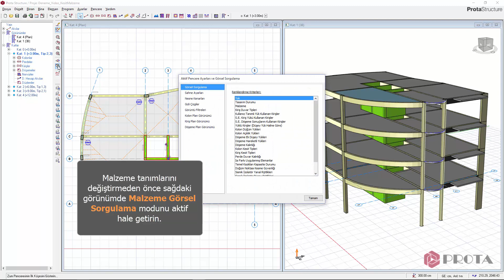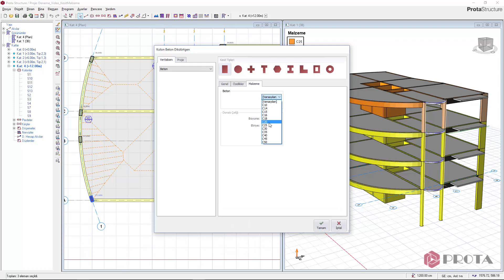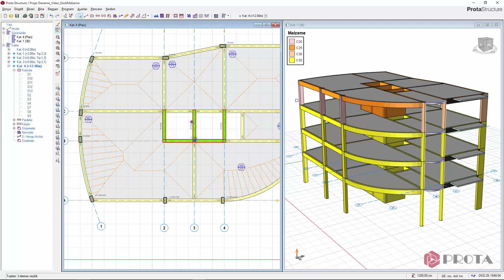ProtaStructure ile Yapısal Analiz - Malzemelerin Tanımlanması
ProtaStructure, betonarme, çelik ve kompozit yapı sistemlerinin modellenmesi için hızlı ve kullanıcı dostu araçlar sunmaktadır. ProtaStructure programında yer alan etkileşimli grafik editör ve dinamik veri giriş sistemi sayesinde yapısal model çok kolay ve esnek bir şekilde tanımlanabilir.

ProtaStructure, yapı sistemlerinin modellenmesi, sonlu elemanlar analizi, yönetmelik destekli tasarımı, performans değerlendirmesi, güçlendirilmesi ve detay çizimleri için özel olarak geliştirilmiş en kapsamlı ve güvenilir mühendislik çözümüdür.